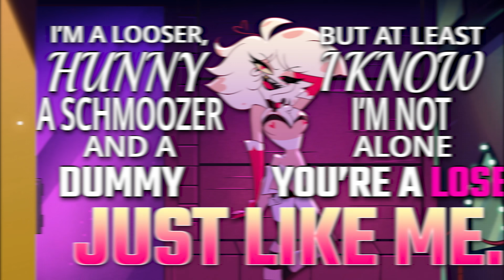Female Angel Dust X Husk Loser, Baby Cover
Have you ever wondered how Angel & Husk would sound if they had female Vas? This cover of Loser, Baby is sung if they were!

Something new something different each day! With the new series of Hazbin that came out, we couldn't resist not singing one of their catchy songs. Alastor and Lucifer def has a great one!!! Today might be a cover of a song, but who knows- maybe we have some original songs in store! But don't worry plenty of Godzilla Vs Kong, Steven Universe, Among Us, and Puppet show things in the works. Maybe even some Loona, Vaggie & Charlie original comics!